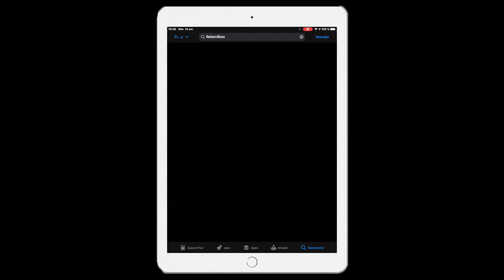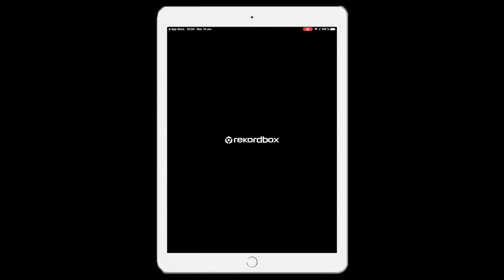JULIEN TOURNADRE TUTORIELS - RERKORDBOX 6 - Installer Rekordbox sur iPad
Bonjour à toutes et tous, bienvenue dans ce tutoriel dédié à l'installation de l'application Rekordbox 6 sur iPad et iPhon , réalisé par JULIEN TOURNADRE.